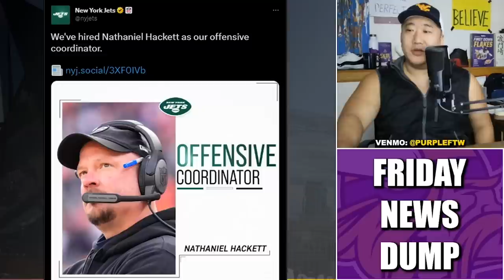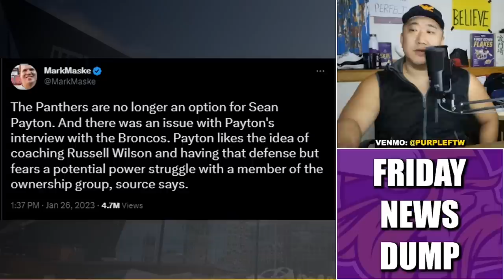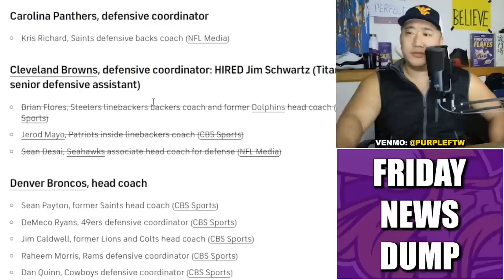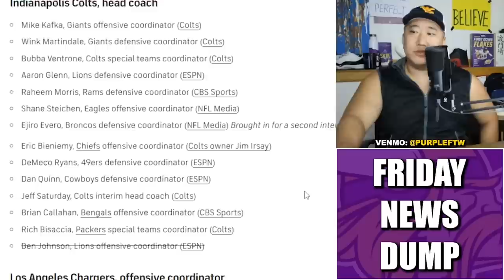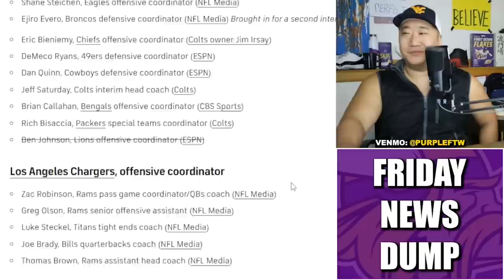Friday News Dump: Aaron Rodgers to the Jets? Panthers Hire Frank Reich. NFL Coaching Carousel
Friday news dump of major storylines around the NFL: Nathaniel Hackett hired as Jets OC, Aaron Rodgers next? Panther Hire Frank Reich as next head coach. Will Sean Payton not get a job this cycle?